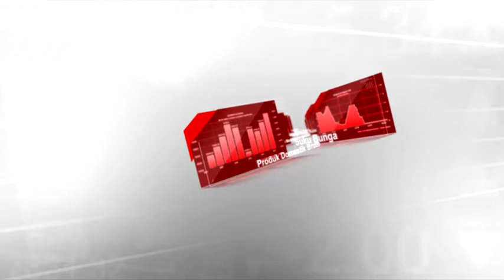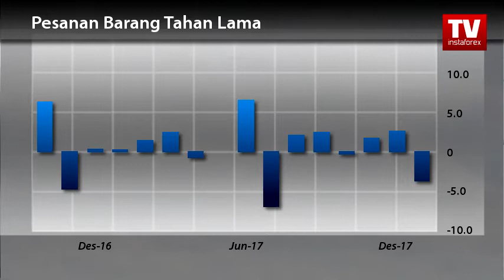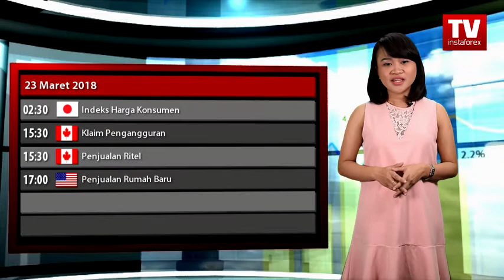Kalender Trader Maret 22 - 23